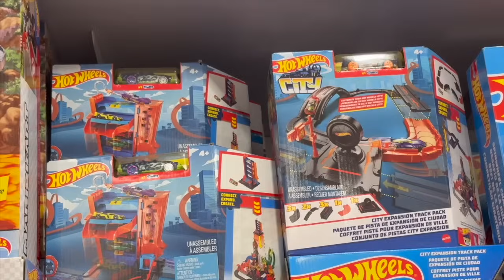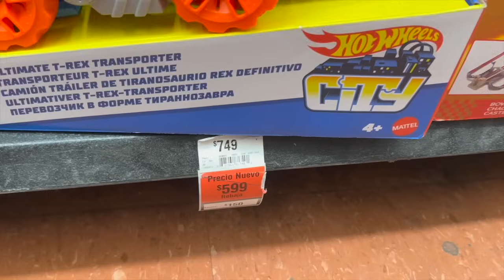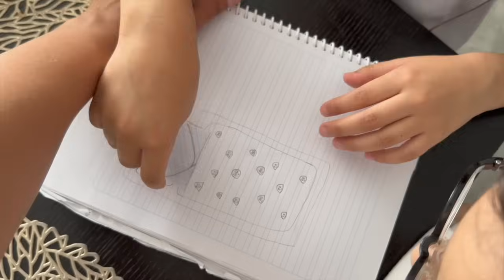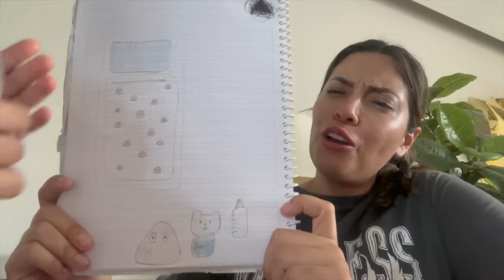VLOG 462/ERIKA CONOCE EL NUEVO DEPARTAMENTO